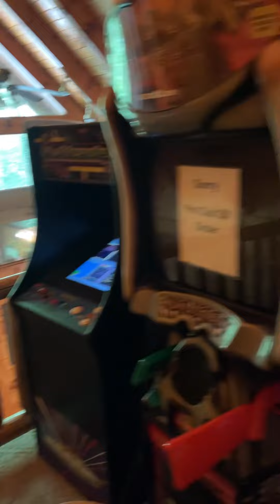VRBO Pigeon Forge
Home we found to rent